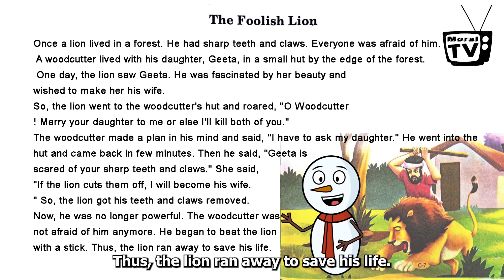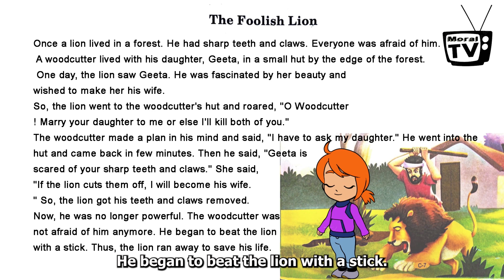The Foolish Lion | Moral Story | Learn English through the Story | Reading and Practice English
The Foolish Lion
Once a lion lived in a forest. He had sharp teeth and claws. Everyone was afraid of him.
 A woodcutter lived with his daughter, Geeta, in a small hut by the edge of the forest.
 One day, the lion saw Geeta. He was fascinated by her beauty and wished to make her his wife.
So, the lion went to the woodcutter's hut and roared, "O Woodcutter! Marry your daughter to me or else I'll kill both of you."
The woodcutter made a plan in his mind and said, "I have to ask my daughter." He went into the hut and came back in few minutes. Then he said, "Geeta is scared of your sharp teeth and claws." She said, "If the lion cuts them off, I will become his wife.
" So, the lion got his teeth and claws removed.
Now, he was no longer powerful. The woodcutter was not afraid of him anymore. He began to beat the lion with a stick. Thus, the lion ran away to save his life.

stories for kid
Your Search 👇 👇👇
English Moral Story
Fairy tales
Reading Practice and Improve your pronunciation in English,
Learn English level1
stories for kids
moral stories
Reading and Practice English